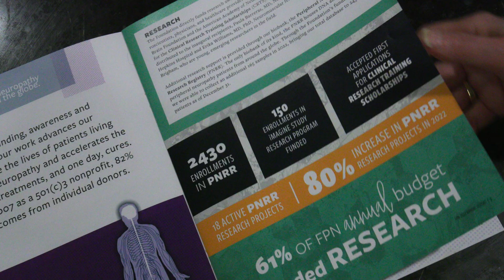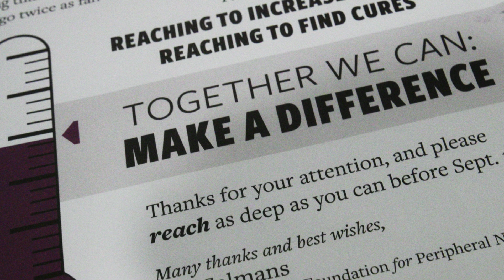Peripheral Neuropathy Biobank for Patients: Peripheral Neuropathy Research Registry (PNRR)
As a dedicated nonprofit organization, the Foundation for Peripheral Neuropathy's mission is to enhance the quality of life for individuals impacted by this neurological condition. We achieve this through our comprehensive programs focused on awareness, education, advocacy, and research. Our ultimate aim is to improve current therapies and pave the way towards finding definitive cures for peripheral neuropathy.

At the heart of our mission is the commitment to empower patients and their families with knowledge. We understand that navigating through the complexities of peripheral neuropathy can be daunting, especially for those newly diagnosed. To ease this journey, we offer an array of valuable educational resources. Our website serves as a rich repository of information, featuring insightful articles, detailed webinars, and other materials, all crafted with the expertise of our medical specialists. These resources are designed to educate patients about the various aspects of peripheral neuropathy, helping them to understand their condition better and manage it more effectively.

A cornerstone of our research efforts is the Peripheral Neuropathy Research Registry. This pioneering program has established a biobank, a vital collection of human blood samples generously donated by thousands of individuals affected by idiopathic, chemo-induced, diabetic, or HIV-AIDS-related peripheral neuropathies. This biobank is a critical resource in our quest to unravel the mysteries of this condition, offering invaluable data for groundbreaking research.

By enrolling in our biobank, you contribute significantly to our understanding of peripheral neuropathy and aid in the development of better treatments. We will gladly facilitate your participation by connecting you with one of our enrolling sites.

Peripheral neuropathy affects countless lives, but we can make a profound difference together. We invite you to visit the Foundation's website to learn more about our mission, our programs, and how you can contribute to this important cause. Your involvement and support can help change the lives of many and bring us closer to a world where peripheral neuropathy no longer poses a challenge.